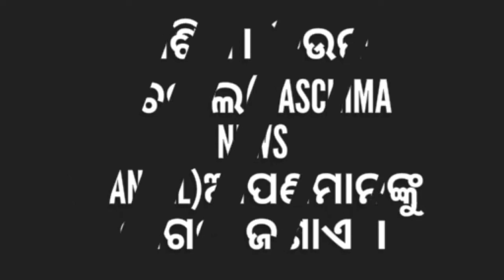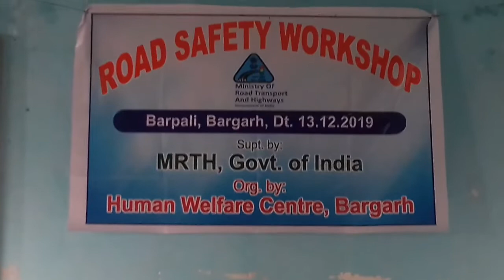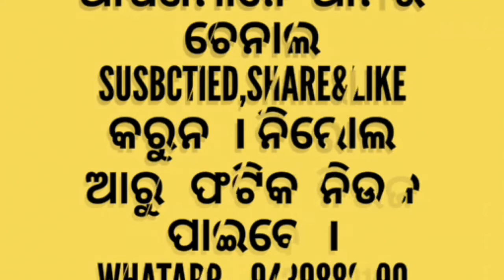ବରପାଳିରେ ସଡକ ସୁରକ୍ଷା ଜୀବନ ରକ୍ଷା କର୍ମଶାଳା,Barpalire sadaka Surakshya jibana Rsksbya .